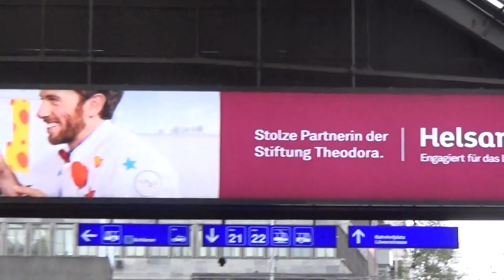TRASH 101219 7 LOTTEREI